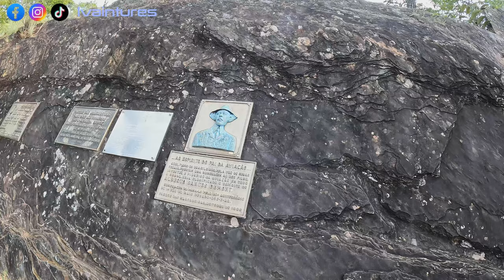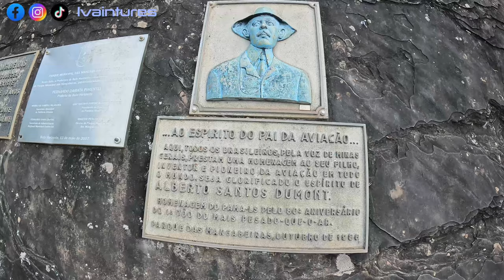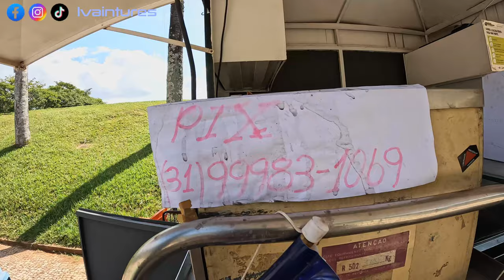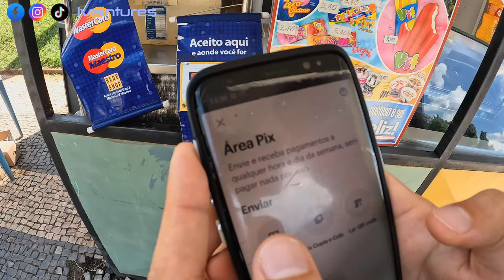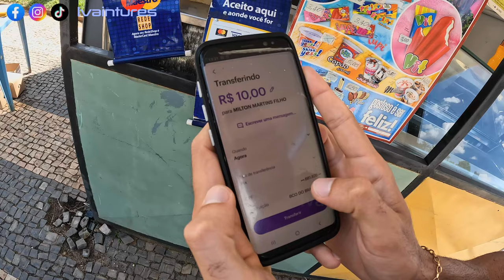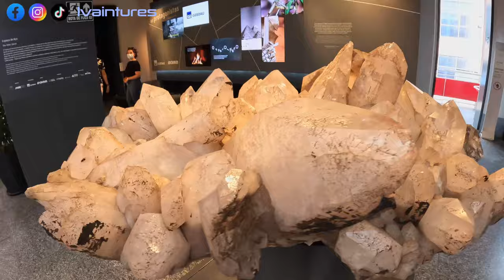Is Belo Horizonte Worth Visiting? | Minas Gerais, Brazil 2024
This city is often overshadowed by Rio and Sao Paulo. So, it's mostly unknown. Should you visit? Check out to video and find out more.

Belo Horizonte is the capital city of southeastern Brazil’s Minas Gerais state. Surrounded by mountains, the city’s known for the vast Mineirão Stadium. Built in 1965, the stadium also houses the Brazilian Football Museum. Nearby are Lake Pampulha and the Pampulha Architectural Complex, home to the wavy-topped Church of St. Francis of Assisi, designed by Brazil’s modernist architect Oscar Niemeyer.